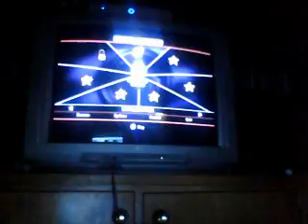Medal of Honor European Assult part 4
GAME NIGHT!